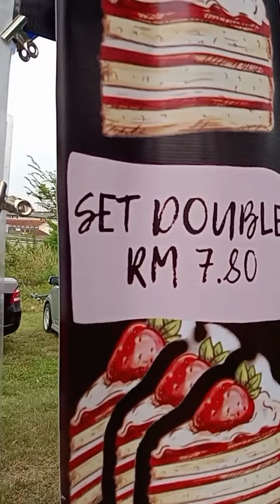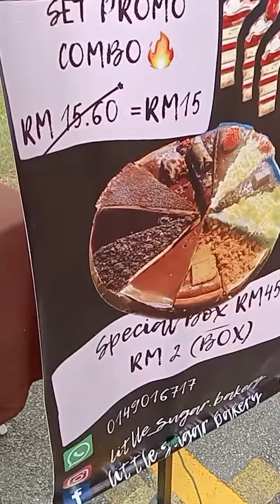hari 10, layan tekak untuk buka puasa😎🌹makansampaimati